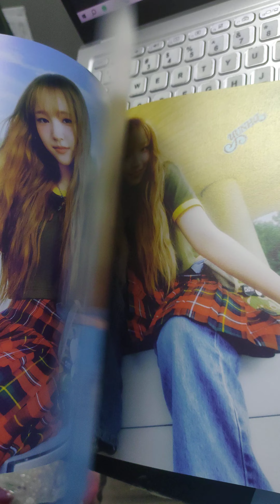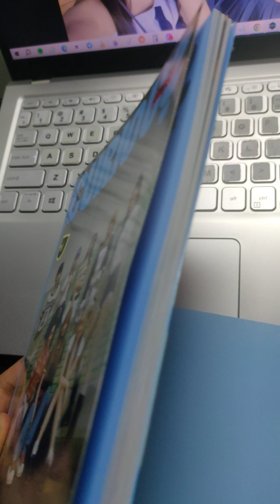UNIS ALBUM CURIOUS 6